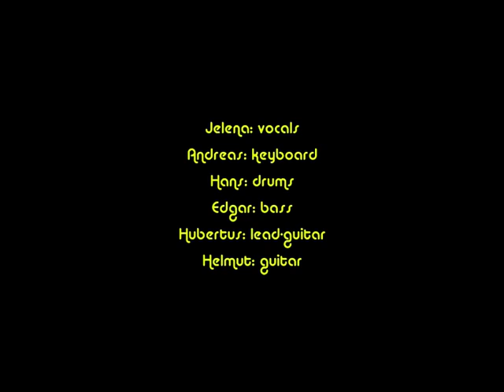Like the way I do Melissa Etheridge Cover by FRESHEN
Like the way I do Cover by our Band FRESHEN. Performed August 2007.
Sound Quality is not so good.